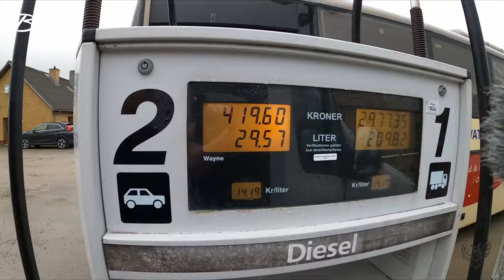Vi prøver lige en anden lyd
Jeg vil meget gerne have feedback så jeg ved hvad i syntes om det... i lyd forskellen